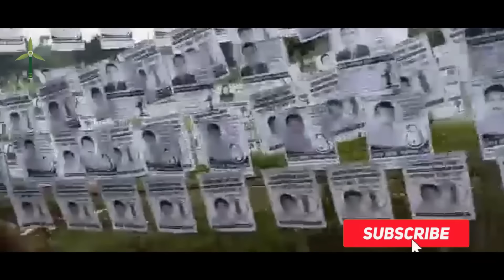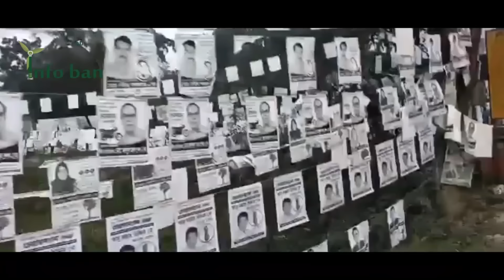জেলা শহর রাজবাড়ী ঘুরে দেখলাম ।। অনেক মজা হয়েছে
রাজবাড়ী সদর উপজেলার আলীপুর ইউনিয়নের আলাদীপুর গ্রামে অবস্থিত ‘জামাই পাগলের মাজার। ধারণা করা হয় ১৯৬০ সালের দিকে নেংটি পরিহিত এক ব্যাক্তি বর্তমানে মাজারের পাশে শেওরা গাছের নিচে অবস্থান নেয়। তার নামে বিভিন্ন অলৌকিক ঘটনা প্রচলিত আছে। জনশ্রুতি আছে ‘পাবনা‘ জেলার এক ধনি ব্যাক্তি তার বোবা মেয়েকে বিয়ে দেন। বিয়ের রাত শেষ হতেই বোবা মেয়ে কথা বলতে শুরু করে। এ কথা শুনে এলাকার মানুষের মুখে মুখে সে কথা ছড়িয়ে পরে। কিন্তু সেই সাথে পাগল জামাই আর কোথাও খুজে পাওয়া যাচ্ছিলো না। অবশেষে তার সন্ধান মেলে রাজবাড়ীর আলীপুর ইউনিয়নের আলাদীপুর গ্রামে। অনেক খোজাখুজির পর তাকে পাওয়া গেলেও তার স্ত্রীকে জানিয়েদেন তিনি আর ঘর সংসার করবেন না। তাই আর ফিরে যান নি। এ ঘটনার পর থেকে জামাই পাগলের নাম সবার মুখে মুখে ছড়িয়ে পরে। জানাযায়, জামাই পাগল যখন আলাদীপুরে আসেন, তখন এ এলাকার অনেক মানুষ কলেরায় আক্রান্ত হয়ে মারা যাচ্ছিলো। তখন তিনি আক্রান্তদের সারিয়ে তোলেন, ধীরে ধীরে অনেক মানুষ বিভিন্ন মানত নিয়ে জামাই পাগলের কাছে আসতে থাকেন। এবং তার উছিলায় অনেকে রোগ মুক্ত হতো। জামাই পাগলের মৃত্যুর পর এক আগন্তুক সৎকারের ব্যাবস্থা করেন এবং এখানে জামাই পাগলের নামে একটি মাজার স্থাপন করা হয়।
এরপর নুর বাকের শাহ নামে এক ভক্ত জামাই পাগলের মাজারে অবস্থান নেন। তার মৃত্যুর পর গৌরি পাগলী নামে এক ভক্ত মাজার টি দেখা শোনা করেন। মুর্শিদ জামাই পাগল, নুর বাকের শাহ ও গৌরী পাগলের তিনটি কবর সারি বদ্ধ ভাবে এ মাজারে রয়েছে। মাজার প্রাঙ্গনে রয়েছে সুবিশাল একটি মসজিদ। সরকারি বরাদ্দে বর্তমান মাজারের অবকাঠামোগত উন্নয়ন করা হয়েছে। প্রতিবছর বাংলা মাসের ১৫ ই ফাল্গুন উপমহাদেশের খ্যাতনামা অন্যতম অলীয়ে কামেল বাবা মুর্শিদ জামাই পাগলের মাজার শরীফে ওরশ অনুষ্ঠিত হয় ।